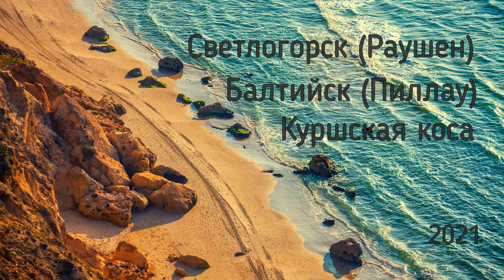Берега Балтики: Светлогорск, Балтийск, Куршская коса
Побывали на Балтике в августе 2021года. Лето выдалось жаркое, поэтому вода хорошо прогрелась. В ролике показаны Светлогорск, Балтийск и Куршская коса.